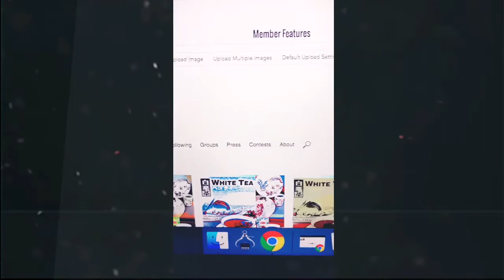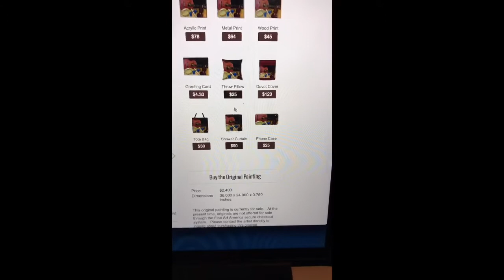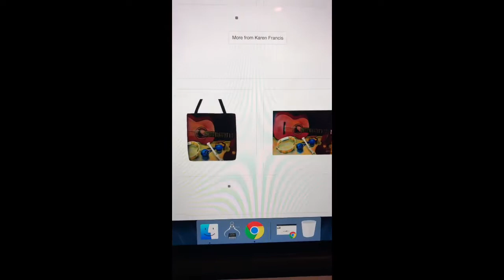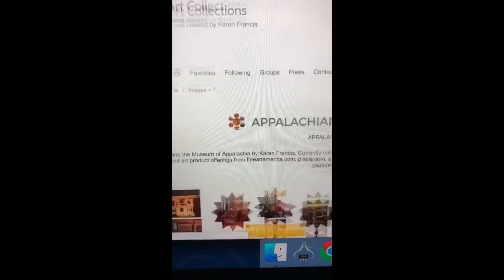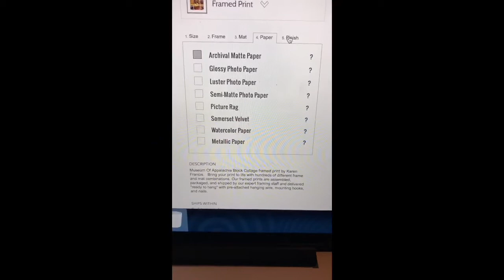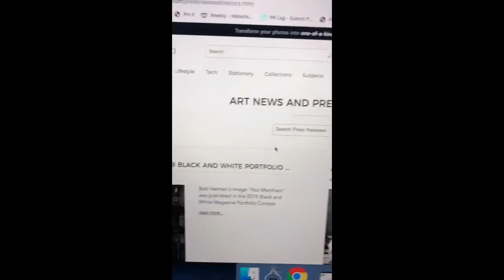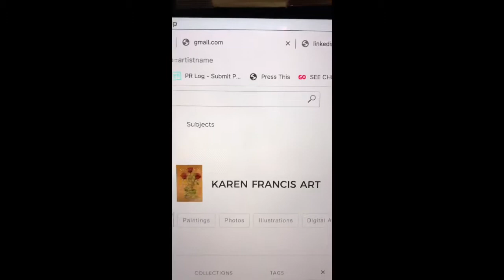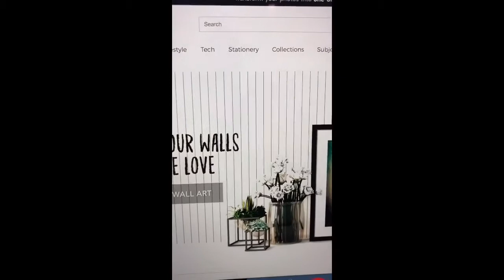Tips on Finding Art You Love Shopping Online at fineartamerica. com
This video gives tips on how to use the search options on fineartamerica and pixels . com with examples from the pages of American artist Karen Francis. RT 13:58

This is a video uploaded through YouTube film & animation entertainment channel to blessings427 Art Promotions.  This channel  features short videos about art, film, music, travel, and inspirational  subjects created by Karen E. Francis, producer of the TV series "Heart of the Matter."  Trailers about the family movie CHRISTMAS RIDE (PG) are spotlit here.

Your FREE subscription helps this producer make more videos and have access to YouTube production facilities.

Contact producer Karen Francis at Art Promotions if you need:
* A video made about your business
* A video about your place of worship
* Thumbnail designs for your videos
* Digital editing services
* A music video for your band or a song
* A Live Recording of a music or public speaking performance
* A video promotion for a play or musical
* A video for a non profit cause
Call or text 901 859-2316  in Memphis, TN Paintings by Karen at karen-francis.pixels.com Scroll down, click for details. [BR]